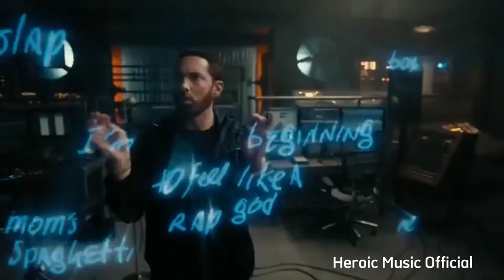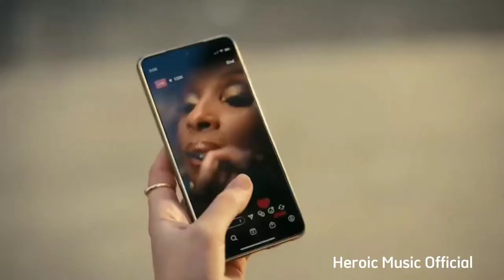Eminem, Snogg Dogg, Dr.Dre, Mary J.Blige and Kendrick Lamar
They are all Legend Rapper 🔥
We are so bleed when they are come together ❤